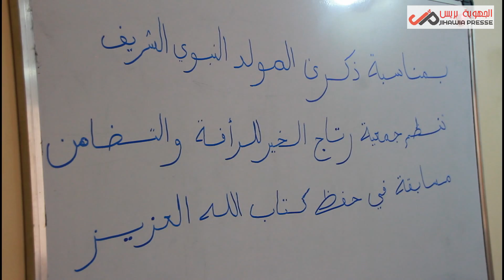جمعية رتاج الخير تنظم مسابقة للأطفال في تجويد القران الكريم بمناسبة ذكرى المولد النبوي